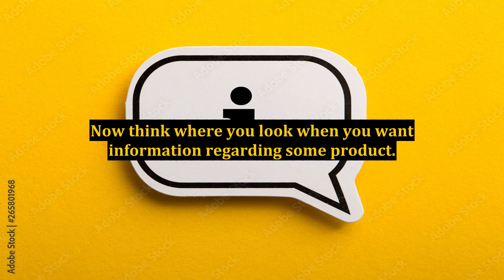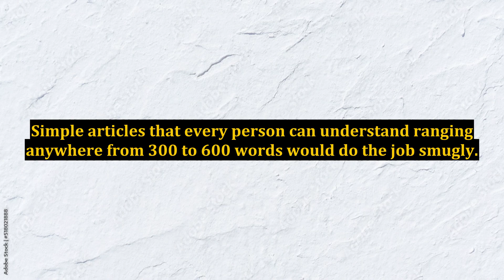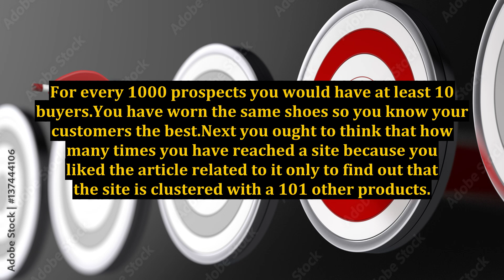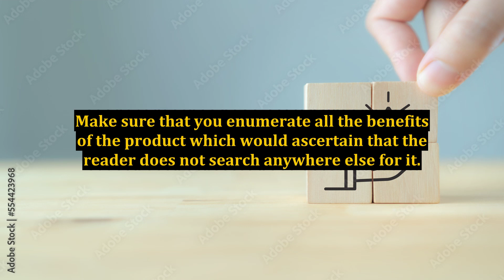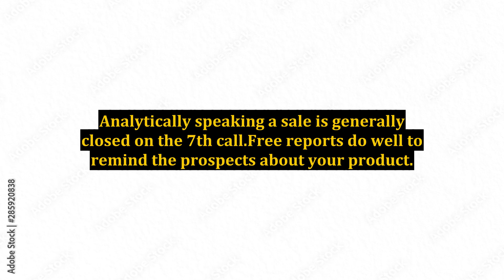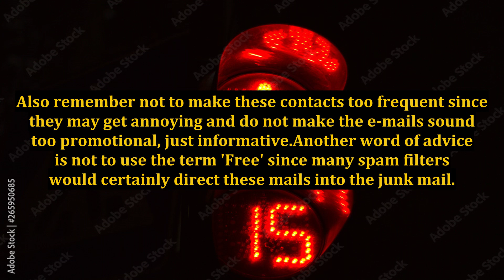Internet Marketing For You